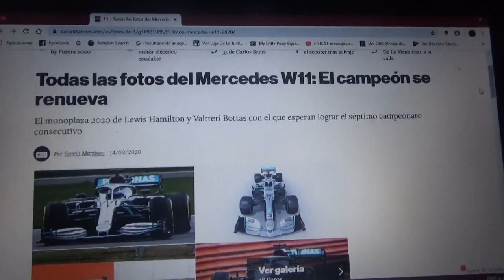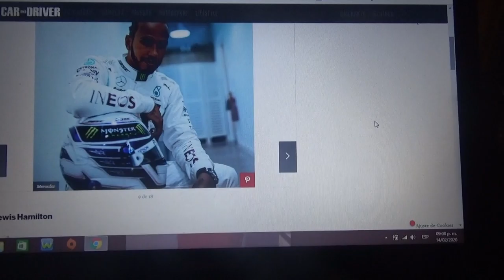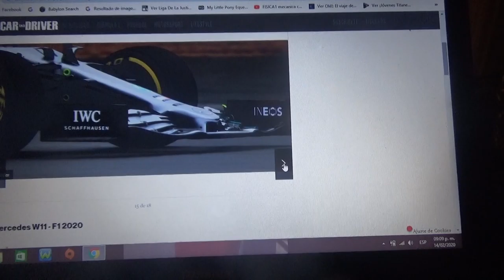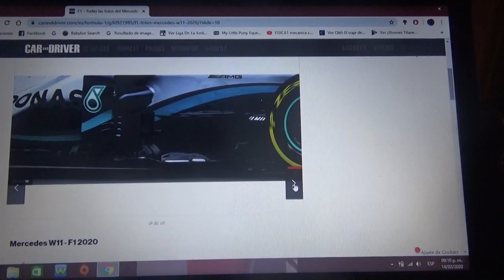Primeras fotos del F1 Mercedes Benz W11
Con este automóvil la escuderia alemana con domicilio en la ciudad británica de Brackley disputará la nueva Temporada 2020 de la Fórmula 1 ademas de que tratarán de ser nuevamente campeones mundiales de la mano de sus pilotos el inglés Lewis Hamilton y el finés Valtteri Bottas